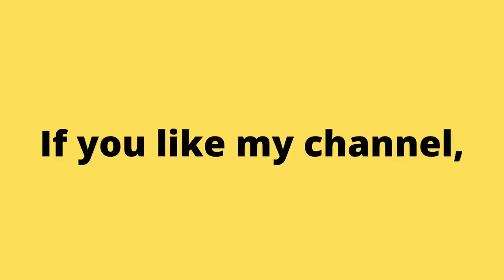1988 RoboCop NES Arcade Game. Classic, Retro, No Commentary Gameplay. | Piso games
Аркадные игры
街机游戏
아케이드 게임
आर्केड खेल
ਆਰਕੇਡ ਗੇਮਾਂ